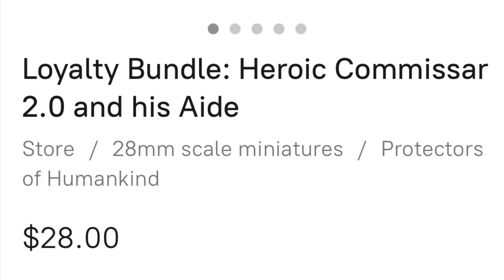Assembling The Best Commissar Mini and his Phlegmatic Aide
Loyalty Bundle Heroic Commissar (Commissar and Melta Specialist Weapon Alternative)

Super Glue Activator

Support my Studio and become a
Hero of Hobbyton:

Get my Ebook AND Audiobook
⭐️⭐️⭐️⭐️⭐️ FREE!!! ⭐️⭐️⭐️⭐️⭐️
Military Steampunk Fiction